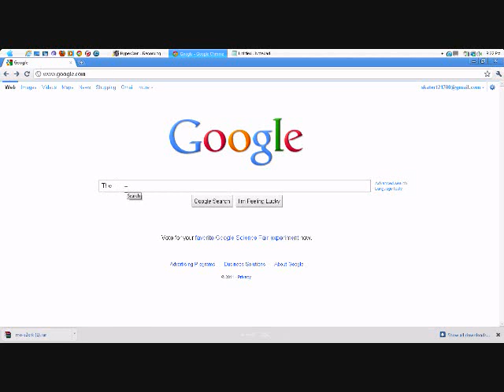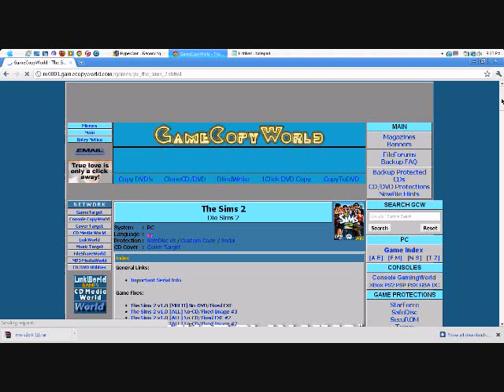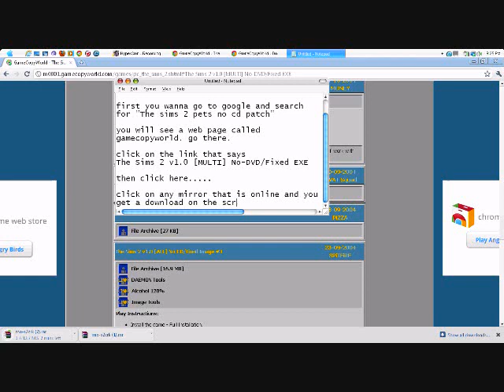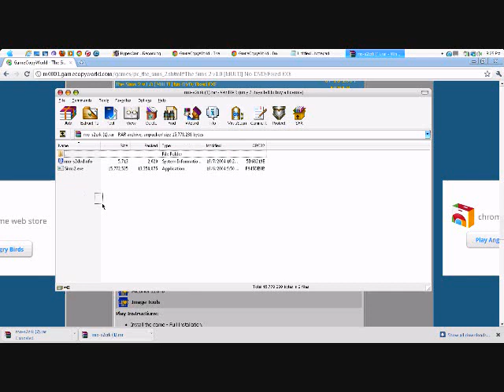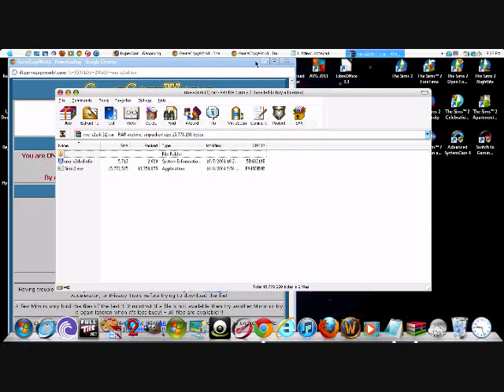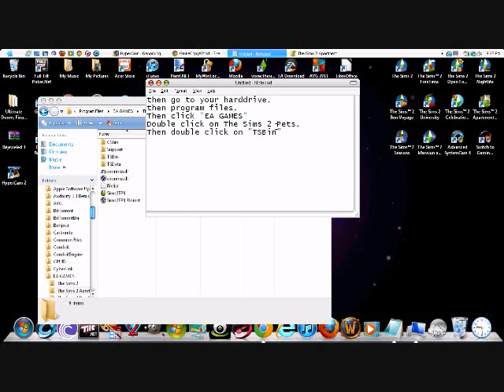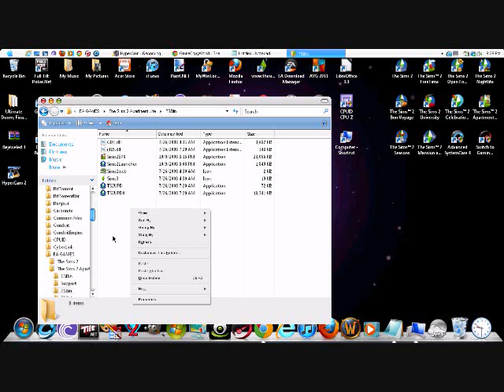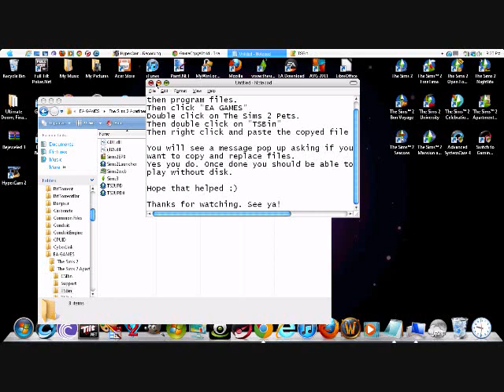Sims 2 Pets No CD Patch (How to)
How to video for installing a No CD Patch for The Sims 2 Pets.